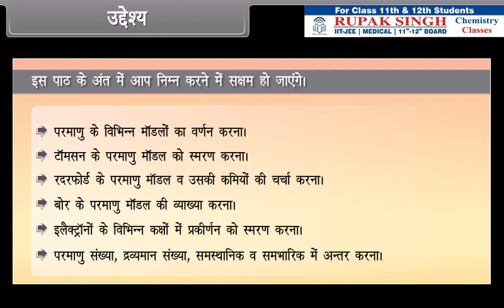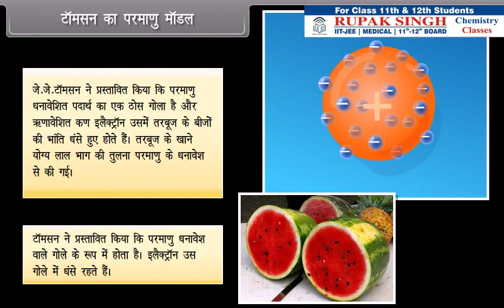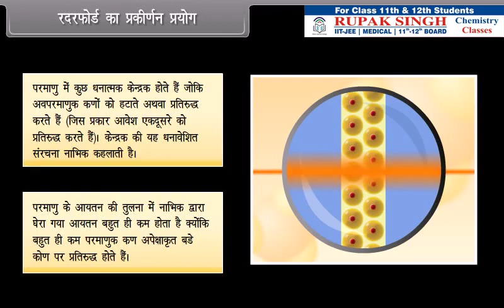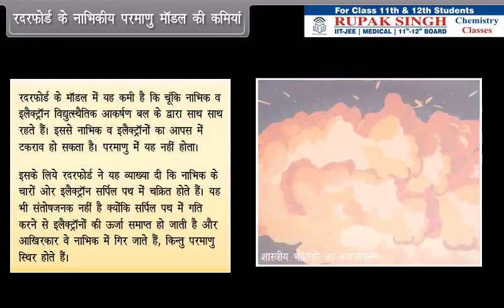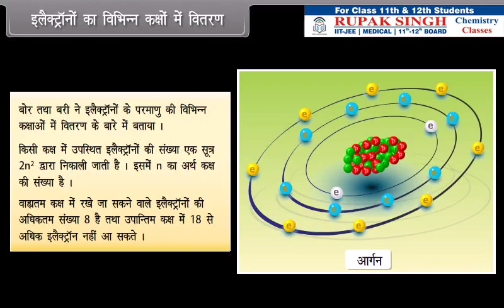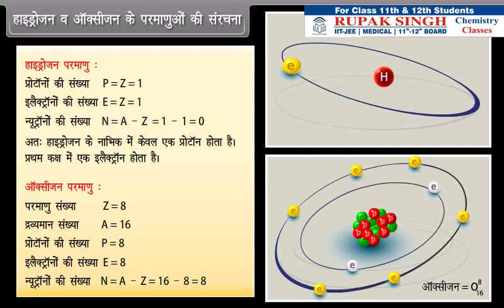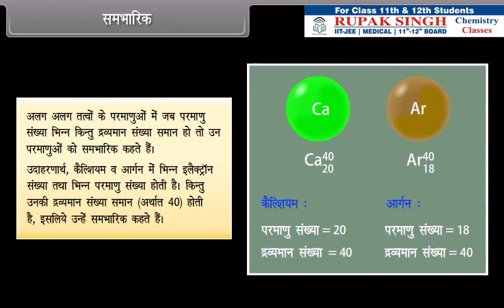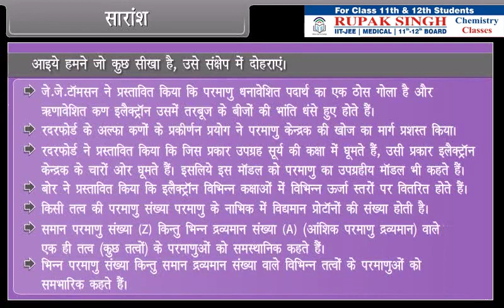Class 9th HM SCIENCE CHEMISTRY Structure of the Atom